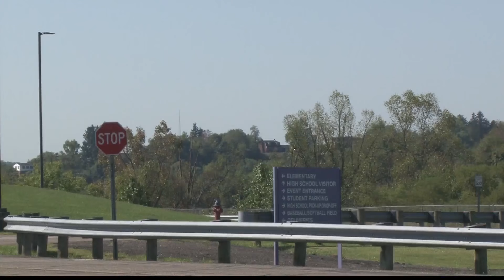Another Ohio School on lockdown after school threat